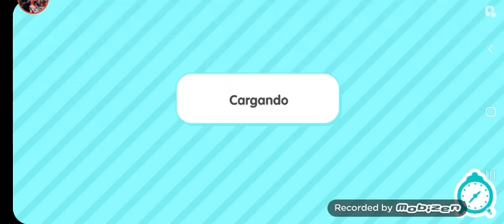Haciendo a Jessica y a Roger Rabbit en toca boca nwn